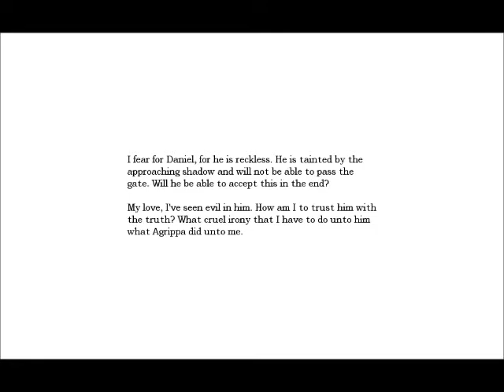Let's Play Amnesia (S10 P2) And...he's NAKED?